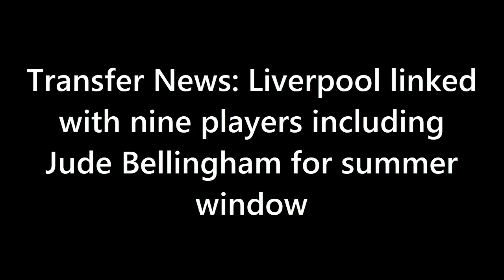Liverpool Targeting Nine New Players In Summer Overhaul - Will Klopp's Transfer Masterplan Work?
Liverpool is eyeing a squad overhaul as they prepare for a summer upheaval under Jurgen Klopp. Reports from Germany via Sky Sport (h/t Liverpool Echo) suggest that the Reds are targeting no less than nine players to bolster their attack and defence. While Jude Bellingham tops the list, other names include Youri Tielemans, Josko Gvardiol, Nicolo Barella, Jurrien Timber, Edson Alvarez, Ismael Bennacer, Ruben Neves, and Evan Ndicka.